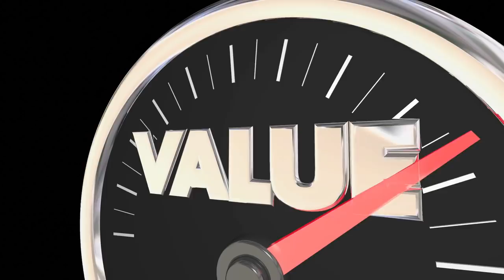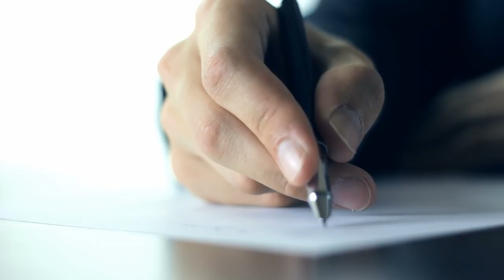This Video Will Awaken You To The Truth Of The Narcissist